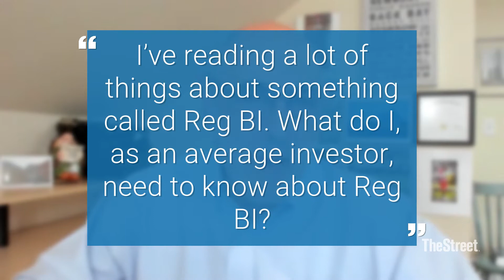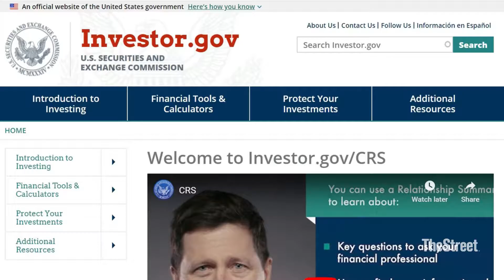What is Reg BI?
What is Reg BI? In this episode of Ask The Hammer, Jeffrey Levine - aka The Hammer - defines Reg BI, a new rule requiring that financial professional act in their client's best interests.